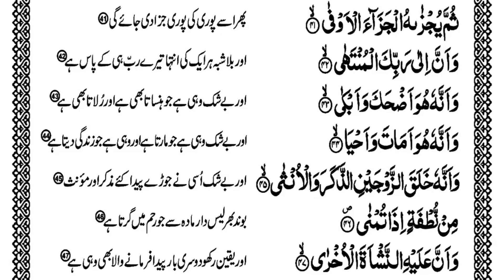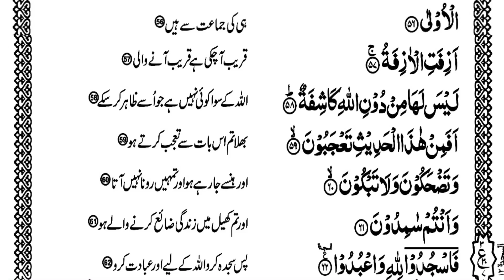Surah Najm With Urdu Translation | Beautiful Voice Of Zahida Malik | نجم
Noble Quran Recitation, Beautiful Voice Of Zahida Malik | Surah Najum with Urdu translation | Surah 54